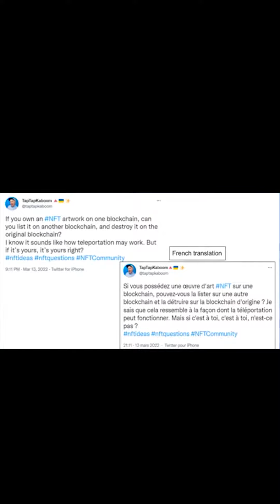Pouvez-vous graver un NFT sur une autre blockchain ?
GetRobert pour toutes vos questions NFT !

Si vous avez des questions à poser sur NFT et que vous voulez comprendre de quoi il s'agit, il suffit de getrobert.

## Tout ce que vous possédez dans la vie est un NFT. Rejoignez la Révolution.